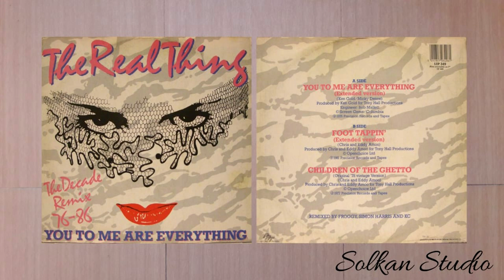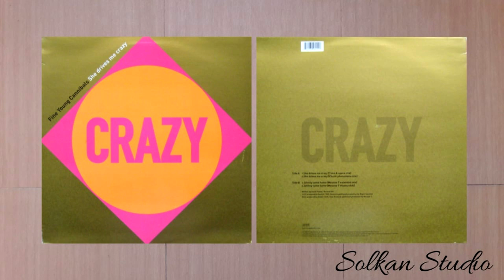Solkan Studio - MiniMix 16 [108 BPM]